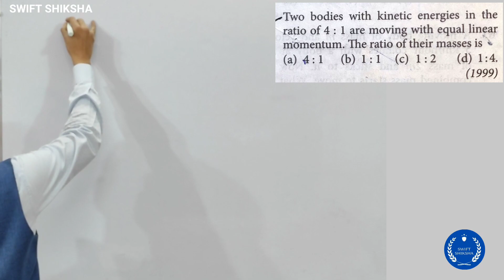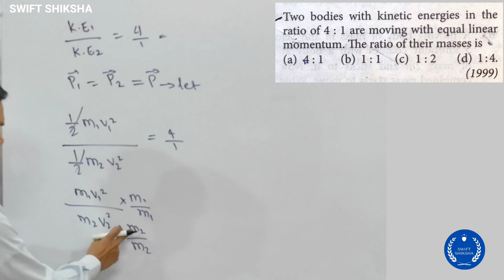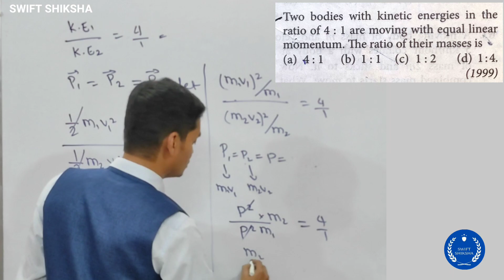Two bodies with kinetic energies in the ratio 4:1 are moving with equal linear momentum. The ratio